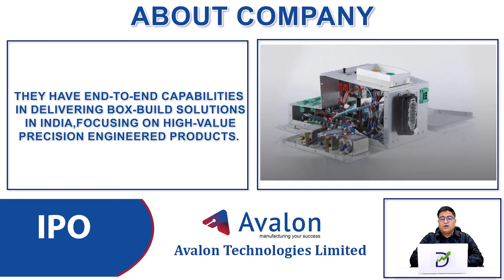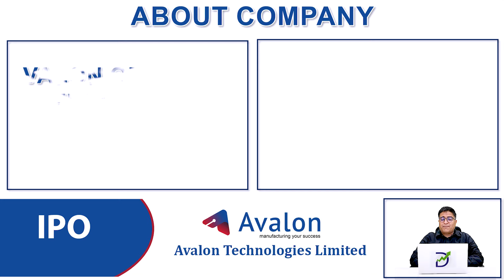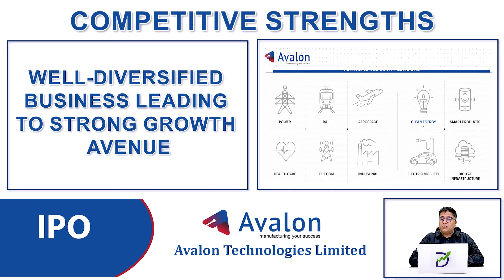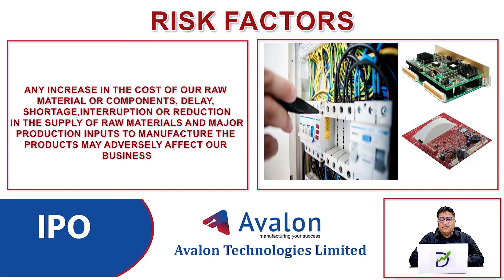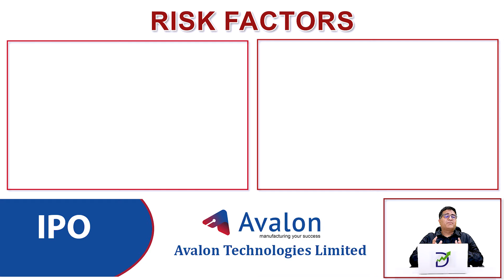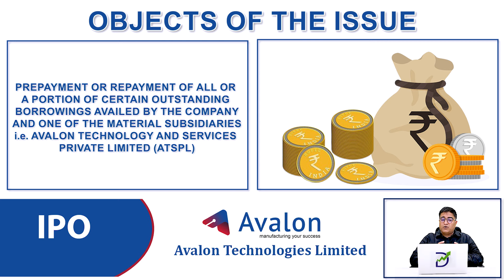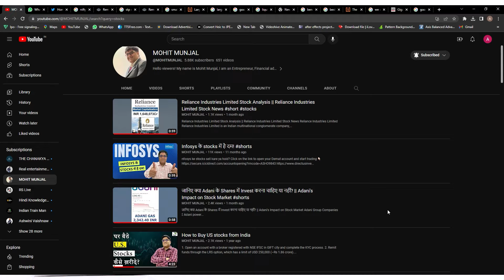Avalon Technologies IPO Review || Apply Or Not? || Upcoming IPO 2023 || Mohit Munjal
Incorporated in 1999, Avalon Technologies Limited is a leading fully integrated Electronic Manufacturing Services ("EMS") company. They have end-to-end capabilities in delivering box-build solutions in India, focusing on high-value precision engineered products. The company is one of the leaders in the segment in India in terms of revenue in Fiscal 2022.

Avalon Technologies Limited IPO Details

IPO Size              INR ₹865 CR

IPO Opening Date       Apr 3, 2023

IPO Closing Date        Apr 6, 2023

Allotment Date        Apr 12, 2023

IPO Listing Date        Apr 18, 2023

Price Band          ₹415 to ₹436per equity share

Minimum               34 Shares

Maximum          442 Shares

✱Thank you so much everyone for watching our videos.